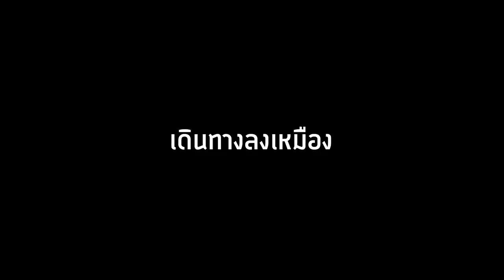🔥โคตรเทพ! ถ้ามีอาวุธ แปลกๆ เข้ามาในเกม! จะโกงแค่ไหน? 😱 [Minecraft datapack]